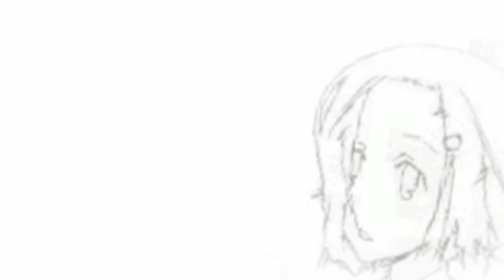Acheron is kinda... | Honkai Star Rail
What is wrong with Acheron?

Myriad Celestia Trailer — "Kyoden: A Cleave Across the Transient World" Reaction